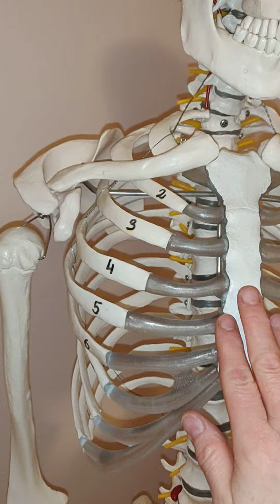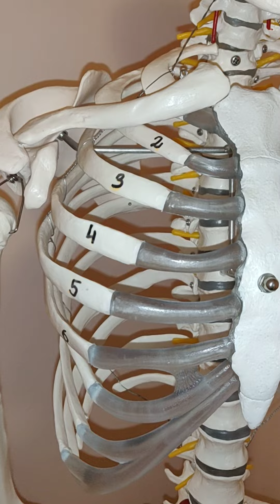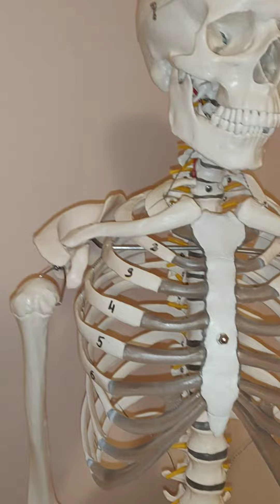Anatomie des Menschen - M. levator scapulae und Rhomboideusgruppe mit U, A, F und Innervation